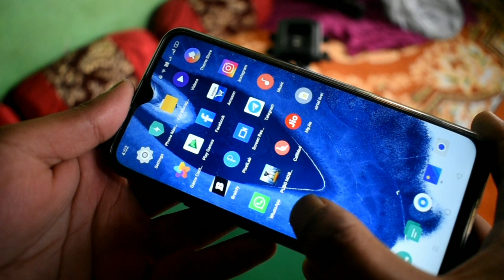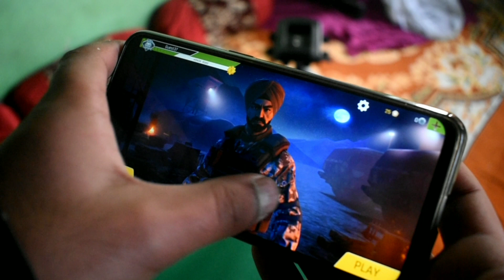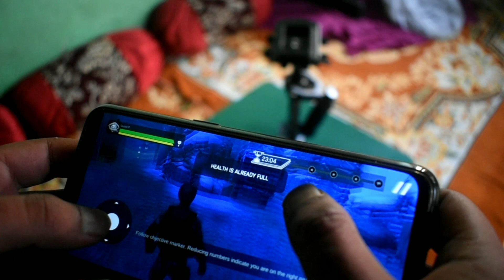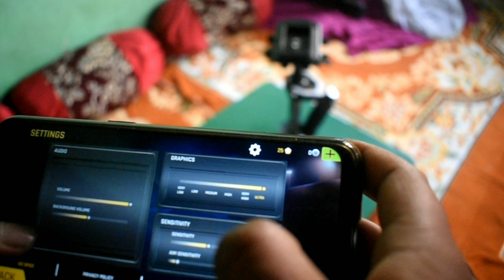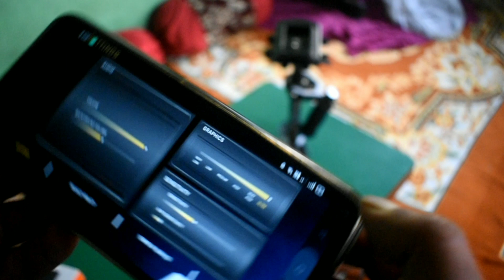Unboxing Of Xiaomi power bank 3i and Game Play Of FUA-G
hello guys my name is zeeshan and in this case I will show you the unboxing of Xiaomi power bank 3i and Playing FUA-G for first Time so plzzz like share and subscribe my channel for more informative and technical videos thanks for watching tech zee youtube channel.